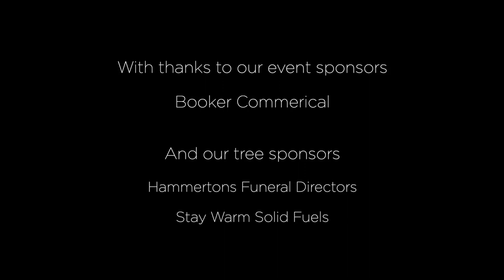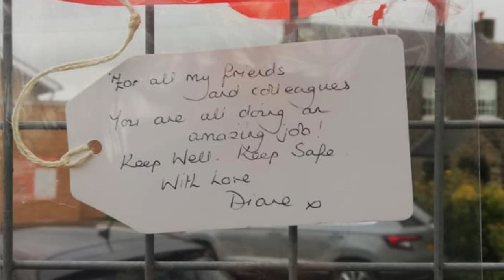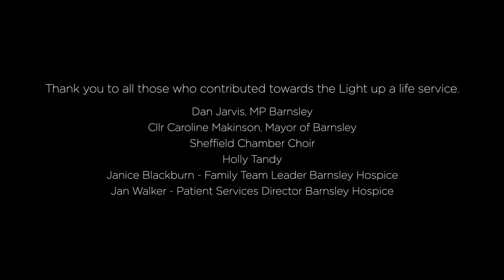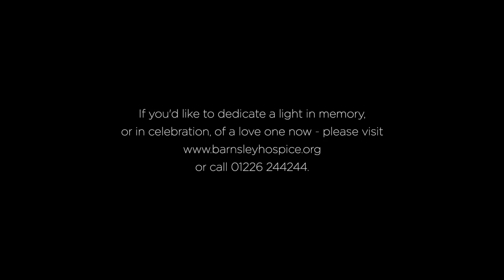Light up a Life 2020 (hospice-based)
Our virtual ceremony of dedication to watch in your own homes. This short video replaces our annual Light up a Life ceremony held at the Hospice every year. We hope you find it a comfort at the end of this very difficult year.  Join us in remembering loved ones this Christmas 🎄🧡 Thank you for your support.